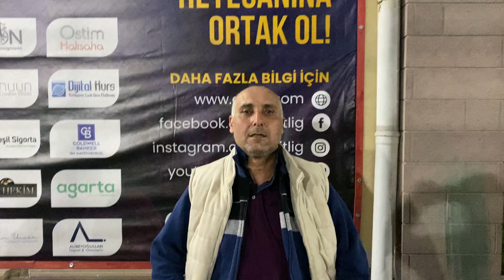Elitlig 9. Sezon Haydarlı Spor Maç Sonu Röportajı